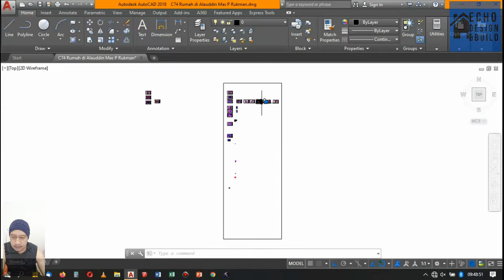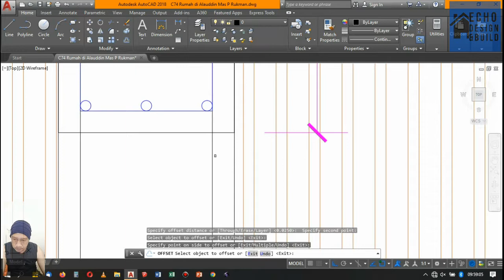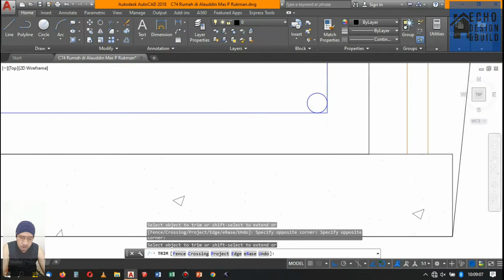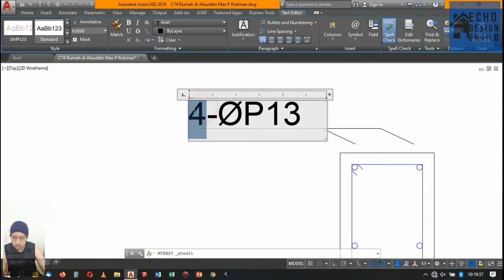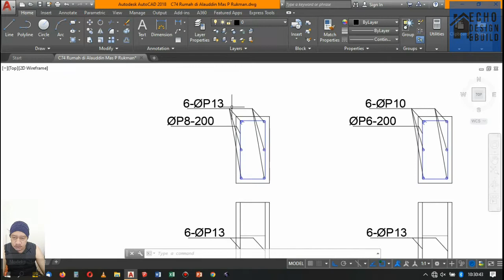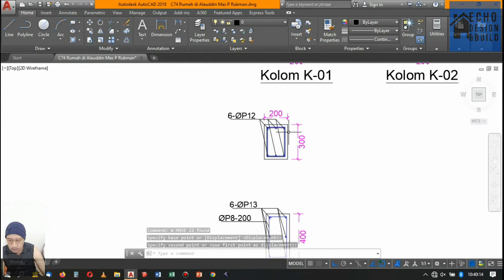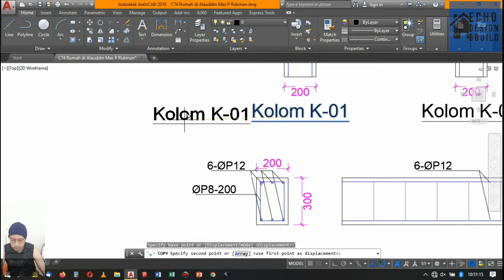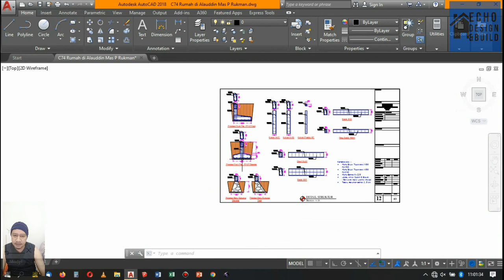Cara Menggambar Detail Struktur Kolom, Balok, dan Sloof Rumah 7x15 m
Jika ingin mengetahui bagaimana proses menggambar Rehabilitasi Rumah 7x15 m ini mulai dari awal pembuatan (dari denah dan seterusnya) bisa melihat video-video sebelumnya pada playlist berikut